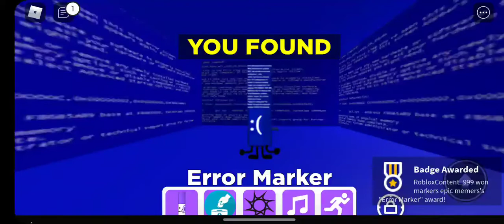Find The Markers (Roblox)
M A R K E R.